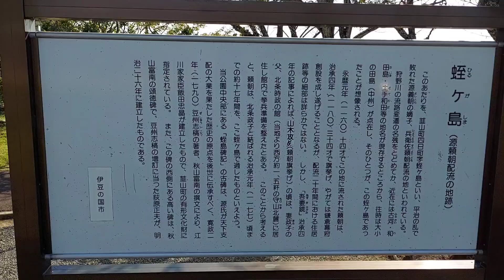2021年11月02日伊豆の国市 蛭ヶ島公園